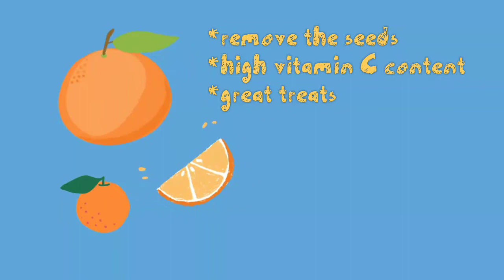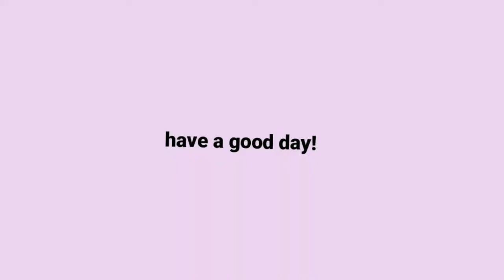Can They Eat Oranges?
As the name suggests, "can they eat __" series aims to answer whether or not guinea pigs and rabbits can eat certain food items. These videos neither give the entire nutritional information about the food items and nor do they answer the exact amount that should be given. They simply answer whether it's safe for them or not.
Yes, there isn't any music
Other videos you might be interested in

Take care!